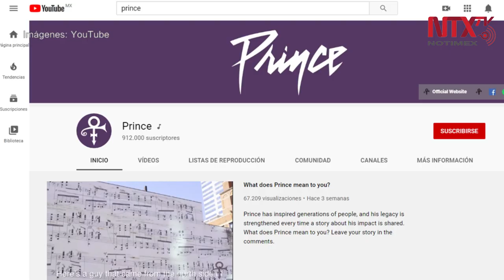Liberarán en digital concierto de Prince and the Revolution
El concierto que dio Prince en 1985 titulado "Prince and the Revolution: Live in New York" como parte de la gira promocional del álbum Purple Rain, estará disponible en plataformas digitales del 14 al 17 de Mayo.